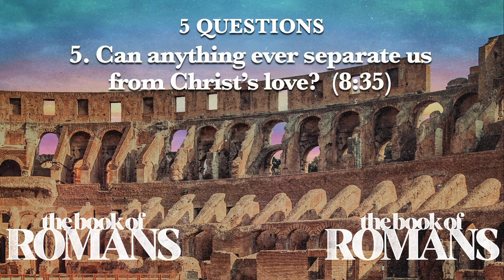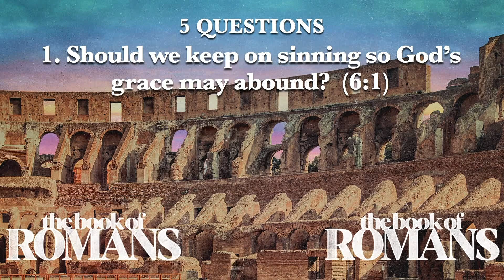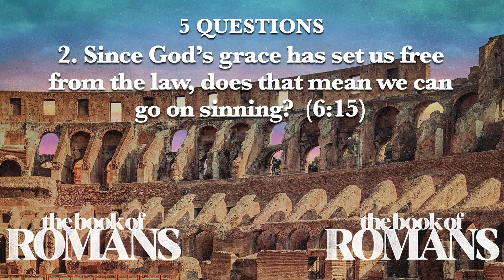Verse by Verse Teaching | Romans 6-8 | Tyler Hamrick